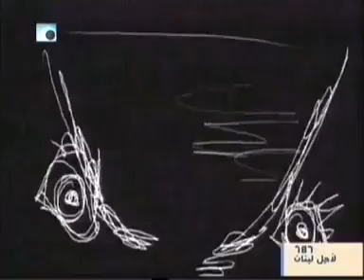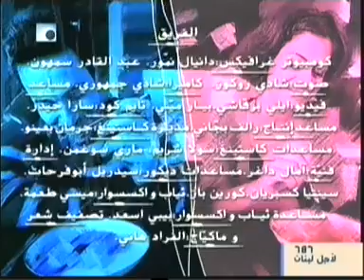Angel issam breidy/ adam w hawa prog.(7)